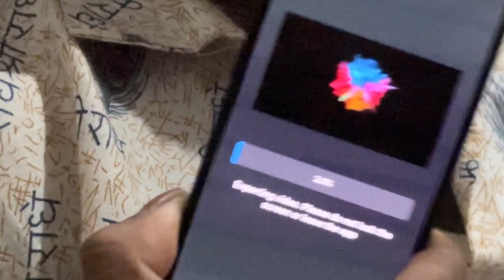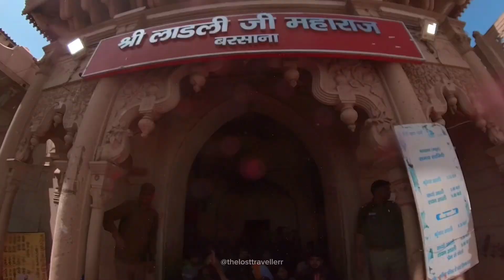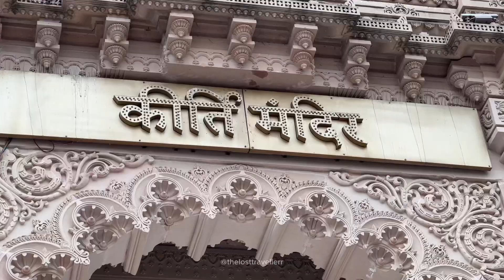Barsana Ki Holi || Radha Rani Temple || Kirti Mandir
Aaj ke is vlog me hum apko leke chal rhe hai Mathura.Yaha ki Holi sabse prasidhh holi hai.Aaj hum Radha Rani Temple ke darshan karne jayenge aur kirti mandir bhi dikhaenge.Aaj laddoo mar holi thi lekin kuch reason ki wjah se nhi hopai.Baaki vlog me kaafi kuch interesting hai .SoPlease Like Share & Subscribe

Holi in Mathura
Holi
Holi in Barsana
Holi in Lucknow
Holi festival
Holi Event ticket price
Mathura ki holi
Barsana ki holi
Vrindavan ki holi
Holi in vrindavan
Mathura vrindavan
Barsana
Radha rani mandir
Ladoo maar holi
Latth maar holi
Latth maar holi in barsana
Laddoo maar holi in barsana
Mathura ki holi kab hai
Mathura train accident
Mathura mandir masjid vivad
Mathura vrindavan tour
Uttar pradesh
Public vlogging
Vlog
Vlogging
Vlogger
Vlog channel
Vlogging kit
Lucknow ki mashoor holi
Lucknow ki holi
Holi 2024
Holi date
Holi kab hai
Lucknow holi celebration
Holika dehen 2024
लखनऊ की मशहूर होली लखनऊ लखनऊ की होली होली इन लखनऊ लखनऊ की सबसे अच्छी होली होली २०२४ होली डेटहोली कब है लखनऊ होली सेलिब्रेशन होली दहन होली दहन २०२४